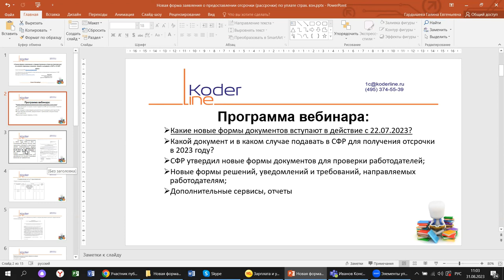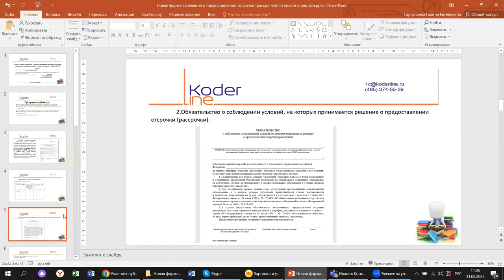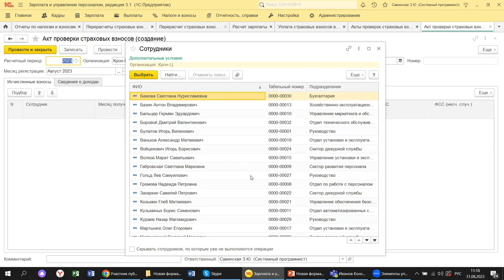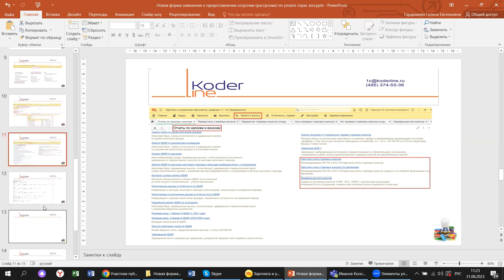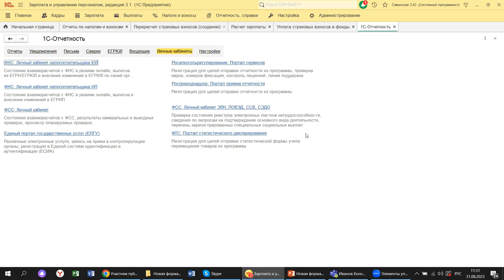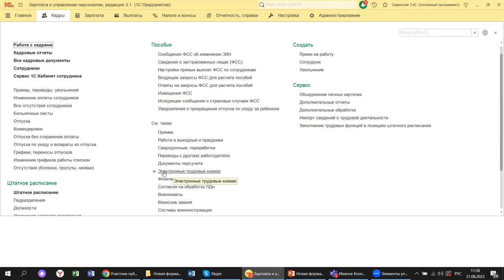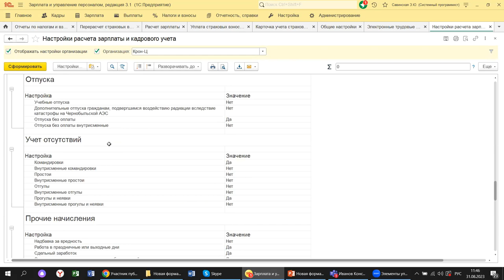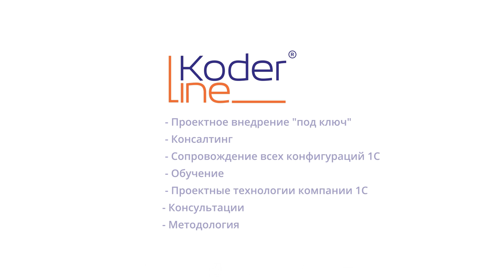Вебинар «Новая форма заявления о предоставлении отсрочки по уплате страховых взносов в СФР в 1С:ЗУП»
Компания «Кодерлайн» провела вебинар «Новая форма заявления о предоставлении отсрочки (рассрочки) по уплате страховых взносов, пеней и штрафов в СФР в 1С:ЗУП 2023»

Описание
Фонд пенсионного и социального страхования РФ (СФР) утвердил новые формы документов для предоставления отсрочек и рассрочек по уплате страховых взносов на травматизм. Соответствующий приказ от 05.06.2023 № 980 опубликован на портале правовой информации. Как это применять на практике рассмотрим на примере 1С:ЗУП.

Программа
1.      Какие новые формы документов вступают в действие с 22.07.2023?

2.      Какой документ и в каком случае подавать в СФР для получения отсрочки в 2023 году?

3.      СФР утвердил новые формы документов для проверки работодателей;

4.      Новые формы решений, уведомлений и требований, направляемых работодателям;

5.      Дополнительные сервисы, отчеты.